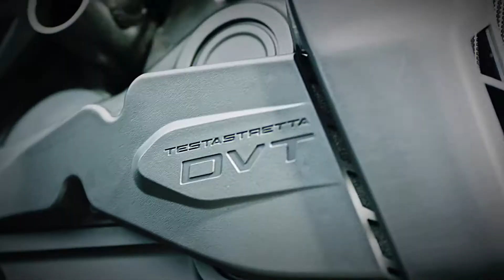2021 Ducati XDiavel Dark und XDiavel Black Star!